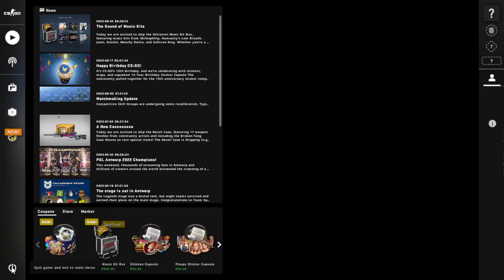counter strike global offensive deathmatch practice with bots part 9